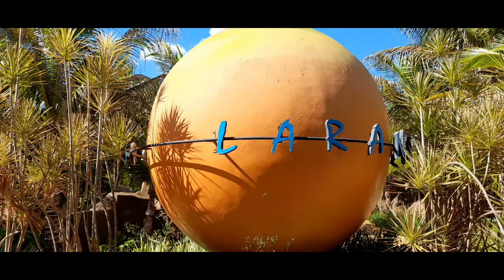MAR DE OLÍMPIA - THERMAS DOS LARANJAIS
OLÍMPIA 25/12/21
THERMAS LARANJAIS
PARQUE ÁQUATICO